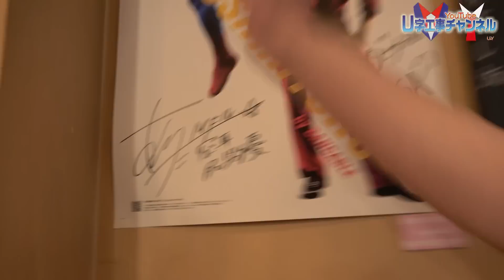【デューズ座談会】事務所先輩が作る絶品料理に感動！！後編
事務所ズブズブ座談会後半戦！
先輩芸人のハイクオリティー料理に
２人も思わず絶句！？

チェックしてください( ´ ▽ ` )ﾉ♪